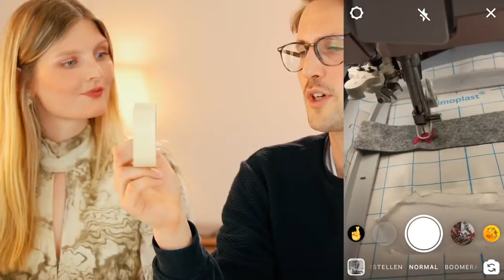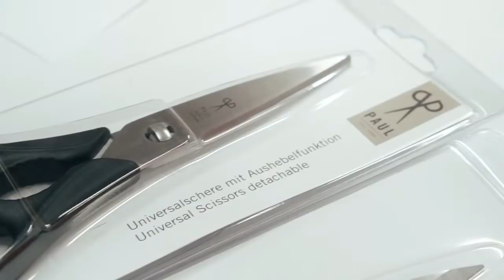🔴🧵 #27 LIVE STICKEN: Filz mit der Stickmaschine besticken ✂️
Du möchtest mit deiner Stickmaschine Filz besticken? Oder andere Materialien wie Kunstleder, die sich nicht gut einspannen lassen? Oder möchtest du Abdrücke auf einem Samtstoff vermeiden? Oder das zu bestickende Stoffstück ist zu klein für den Rahmen?

In diesem Livestream zeigen wir, wie du z.B. ein kleines Stück waschbares Filz stabilisierst, ohne dieses in den Rahmen einzuspannen. "Not" macht bekanntlich erfinderisch, deshalb sprechen wir gemeinsam über unsere Erfahrungen und Möglichkeiten, einen Stoff zu stabilisieren (ohne Einspannen) und wie du dein Stickmotiv optimal positionierst.

Wusstest du, dass wir einen Shop haben und du unsere Videos und Livestreams damit unterstützt? Schau gerne vorbei

00:00:00 Intro
00:04:20 Begrüßung
00:13:55 Sticken Schlüsselanhänger
00:35:16 Video über die Scherenmanufaktur Paul
00:41:00 Sticken Schlüsselanhänger
01:05:04 Schnacken und WIN&FAIL
01:28:34 Verabschiedung
01:31:30 Outro